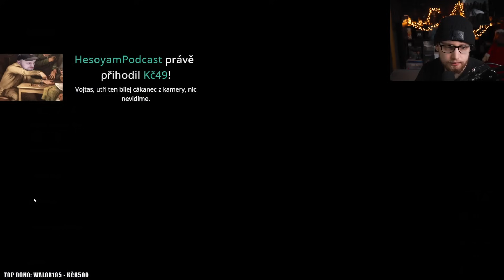Je tohle vůbec možné? 😈 Abyss School | 3.2.2024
Právě sledujete záznam streamu ze hry Abyss School.